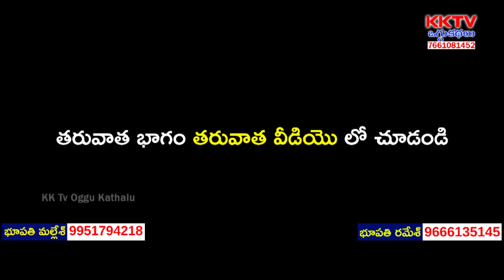Rathi Sangamma Oggukatha Part 1 | Bhupathi Mallesh - 9951794218 | Bhupathi Sampath - 9908758707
Watch Rathi Sangamma Oggukatha Part 1 | Bhupathi Mallesh - 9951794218 | Bhupathi Sampath - 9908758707 | KK Tv Oggu Kathalu,